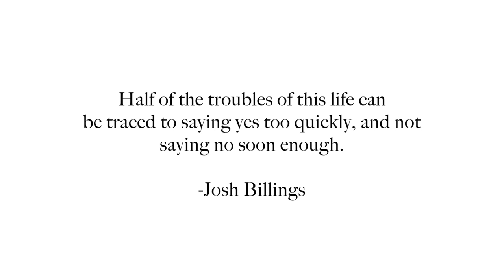🧐Why We Hate Type 4 Kinky Hair| Burgundy Hair Color! | Her FIRST Silk Press! | High Porosity Hair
💕For all things Brandi Beauty👇🏾Click Here!

💁🏾‍♀️Bringing real hair back, one video at a time!
Romans 12:9

Video Details: Brandi colors her client hair burgundy and silk presses it for the first time.